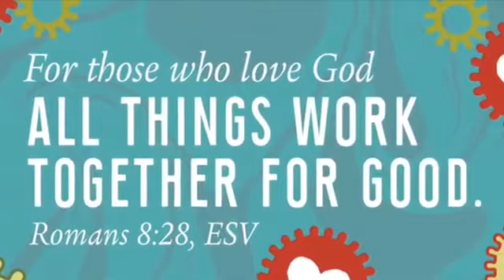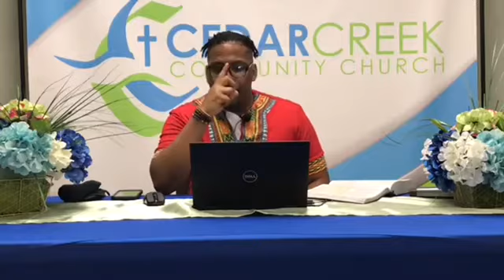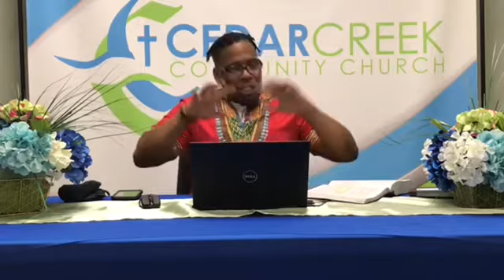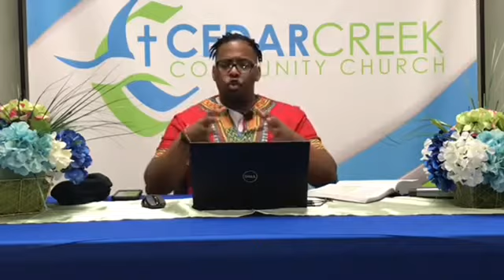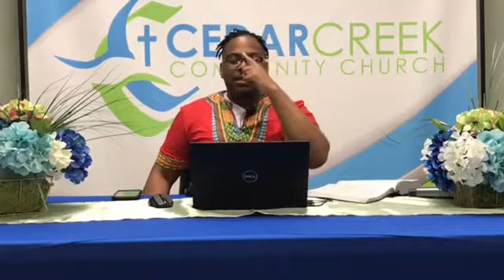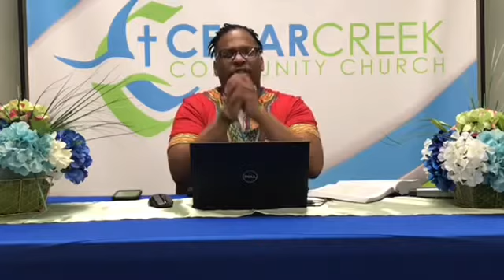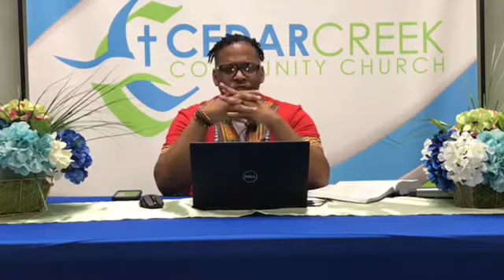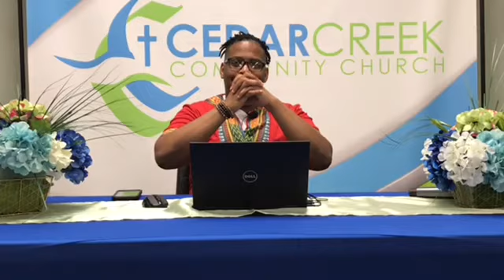MidWeek Worship 9/22/2021